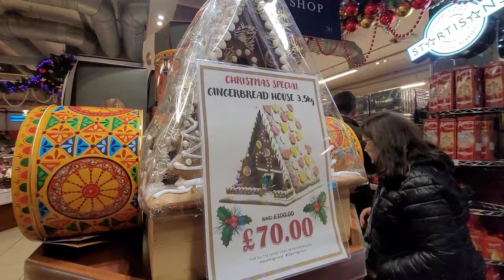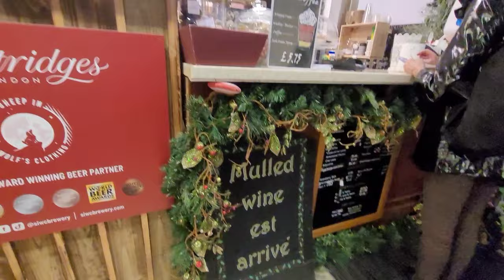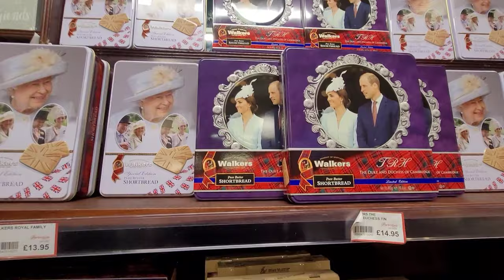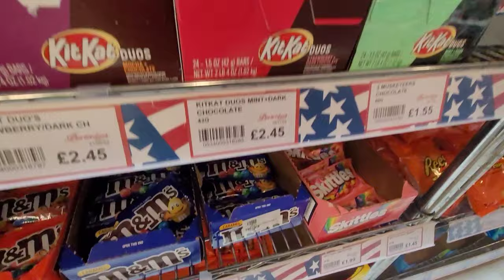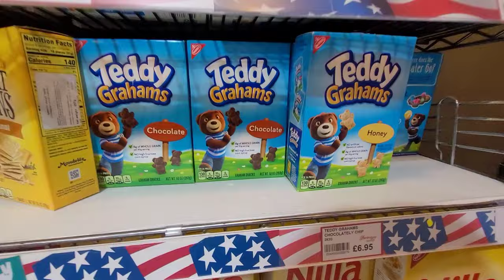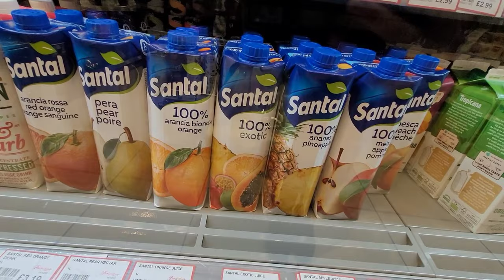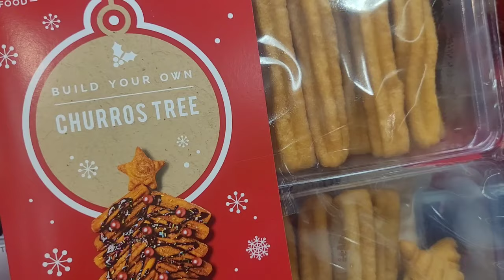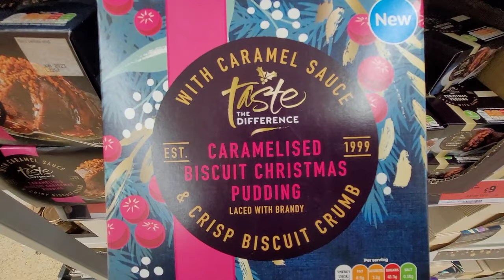VLOGMAS with Queenie: Days 22 & 23 - All the Trimmings! Partridges of Chelsea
Welcome to Vlogmas with me,  Queenie of London! Every day through December,, I will bring you a little London festivity!

It's time for the turkey run and fetching all the trimmings!

For daily pictures from my London wanderings, join me on my Instagram where I'm counting down to the big day with my Insta-Advent Calendar!